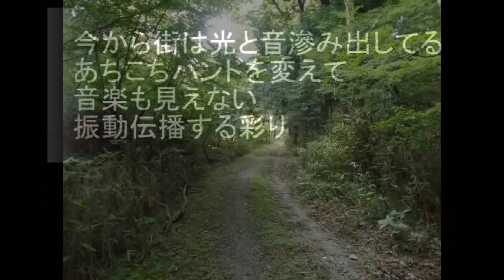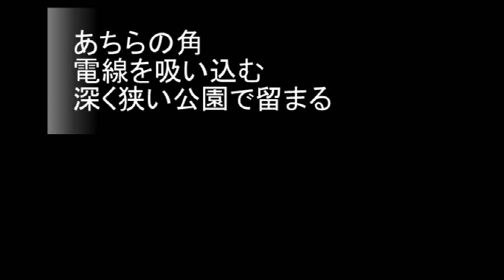N0.2704「te街n」 Aポエット オリジナル曲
見えない信号や諧調に彩られて歩く現代の街並み。
それでも変換して見える点景があり、
自然な音階に似た行き方も可能だ。